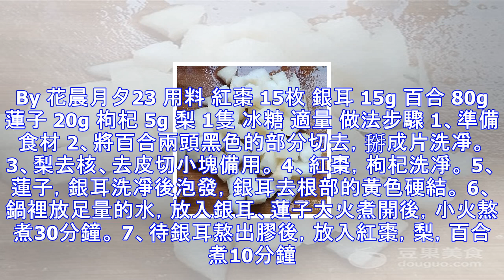紅棗銀耳梨羹的做法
紅棗：能補中益氣、養血生津效果。梨：有降低血壓和養陰清熱的效果. 銀耳：富有天然植物性膠質，長期服用可以潤膚，並有祛除臉部黃褐斑、雀斑的功效. 即能養生又有潤膚美容，愛美女士不妨多吃點吧. By 花晨月夕23 用料 紅棗 15枚 銀耳 15g 百合 80g 蓮子 20g 枸杞 5g 梨 1隻 冰糖 適量 做法步驟 1、準備食材 2、將百合兩頭黑色的部分切去，掰成片洗凈。 3、梨去核、去皮切小塊備用。 4、紅棗，枸杞洗凈。 5、蓮子，銀耳洗凈後泡發，銀耳去根部的黃色硬結。 6、鍋裡放足量的水，放入銀耳、蓮子大火煮開後，小火熬煮30分鐘。 7、待銀耳熬出膠後，放入紅棗，梨，百合煮10分鐘. 8、放...